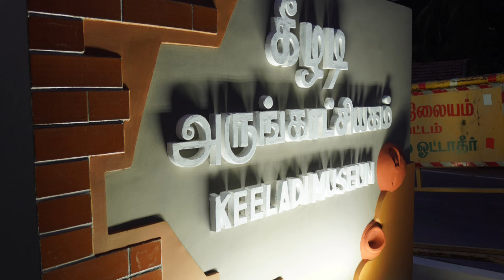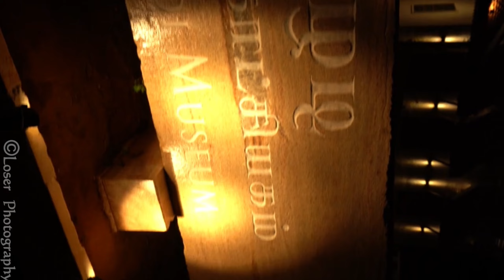கீழடி அருங்காட்சியகம் || Keezhadi history in tamil|| Sivagangai || Keezhadi Museum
கீழடி அகழாய்வு பற்றிய பதிவு மற்றும் கீழடி அருங்காட்சியகம் காணொளி

Sources : தமிழ்நாடு முற்போக்கு எழுத்தாளர்கள் சங்கம்